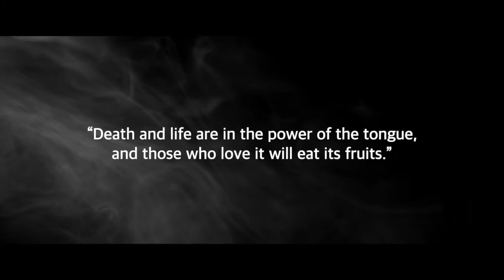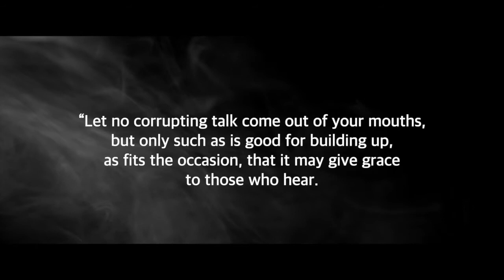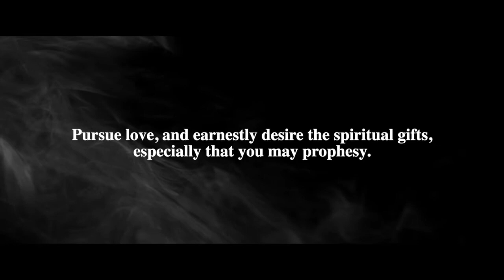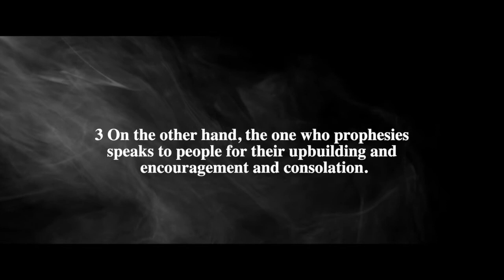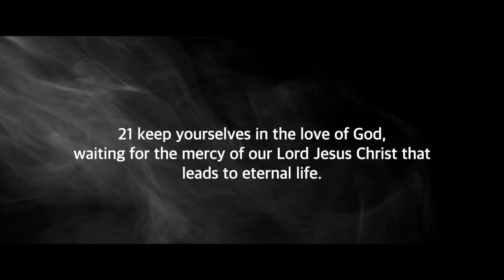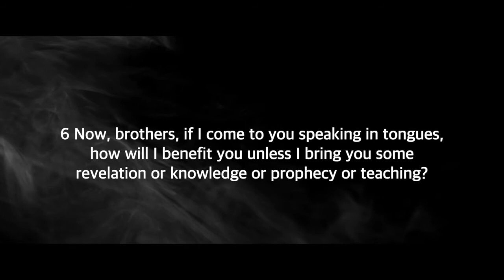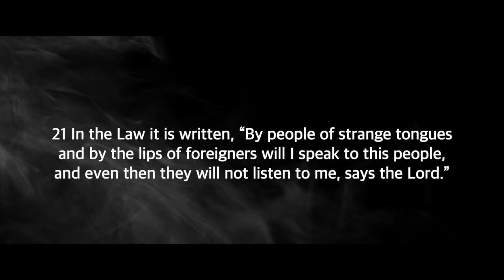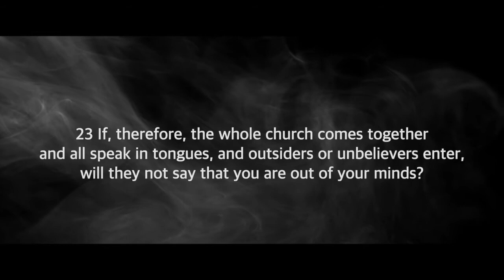POWER | The Gift of Tongues | Arthur Breland